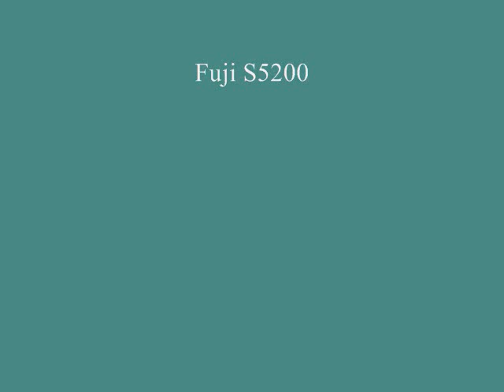SGMA Edison.wmv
The Standard Gauge Module Association's layout at the World's Greatest Hobby On our Show in Edison, NJ February 26 & 27, 2011.